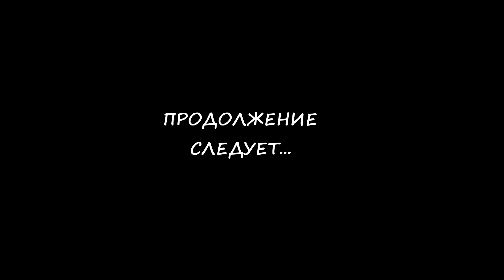[Rus] Pokémon Platinum - Прохождение. #17 (Лига Покемонов)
Прохождение Pokémon Platinum для Nintendo DS. В прохождении делается упор на основные сюжетные моменты - сбор Значков Стадионов и битвы с вражеской командой Галактика. Русская озвучка субтитров. Используется фильтр графики HQ2xS.

Pokémon Platinum Version — японская ролевая игра, разработанная студией Game Freak и изданная совместно Nintendo и The Pokémon Company на портативной игровой консоли Nintendo DS. Platinum является дополненным ремейком игр Diamond и Pearl. Игроку отводится роль молодого тренера покемонов, путешествующего по вымышленному региону Синно. Регион, впервые представленный в Diamond и Pearl, в Platinum связан с так называемым Искажённым миром — своего рода параллельным измерением, которое в общих чертах повторяет Синно, но его физические законы изменены. Геймплей игры сохранил традиционные для серии элементы.

Pokémon Platinum получил в основном положительные отзывы, а совокупный рейтинг игры на сайтах Metacritic и Game Rankings составляет 84 и 83,14 % соответственно. За дополнения и изменения по сравнению с оригиналом Platinum получил хорошие отзывы от IGN, Nintendo Power и GamePro, хотя было отмечено явное сходство обеих игр. IGN поставил игру на девятое место в списке лучших игр всех времён для Nintendo DS,а также номинировал её на титул лучшей ролевой игры для DS за 2009 год. В своё время Platinum была самой быстрораскупаемой игрой в Японии; к концу марта 2010 года было продано 7,06 миллионов экземпляров игры.